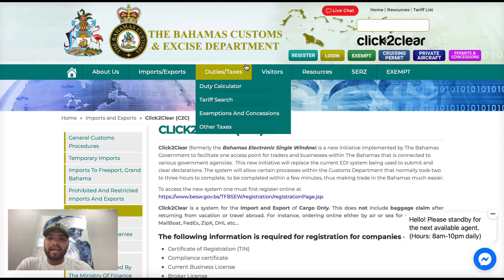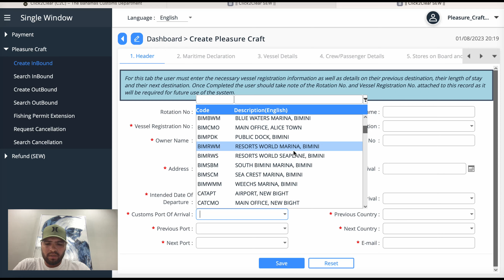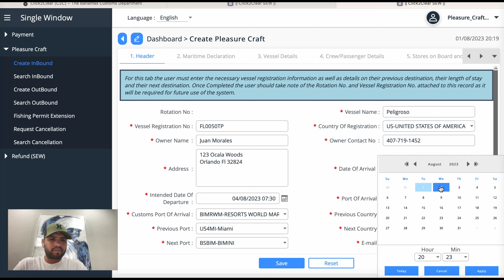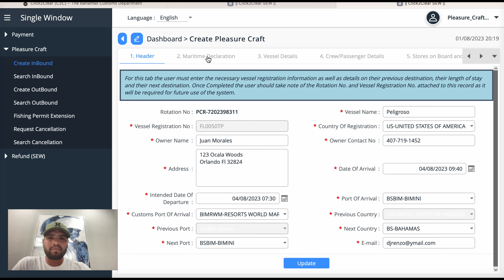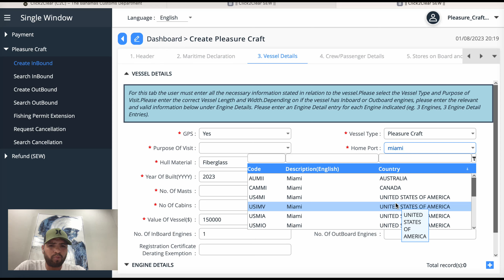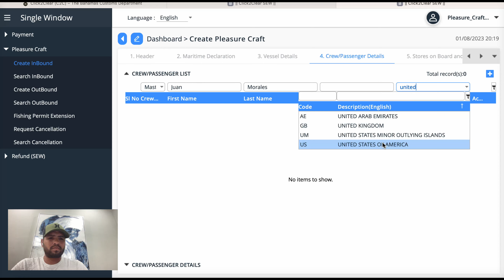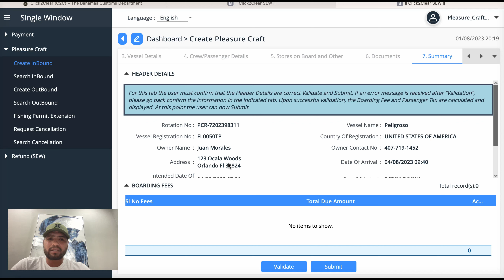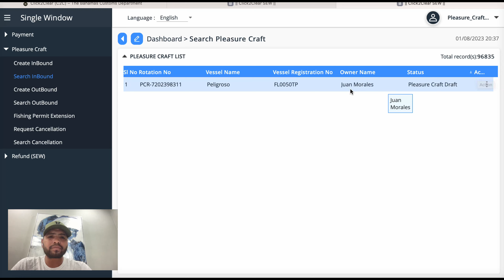CLICK2CLEAR TUTORIAL (Español)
Hey guys,

here is a tutorial on how to fill up the Click to Clear.